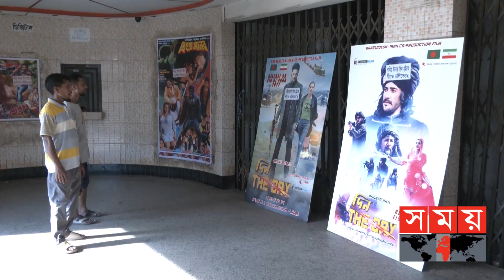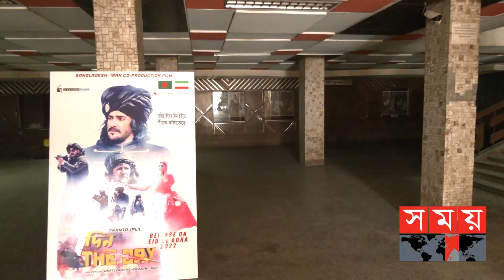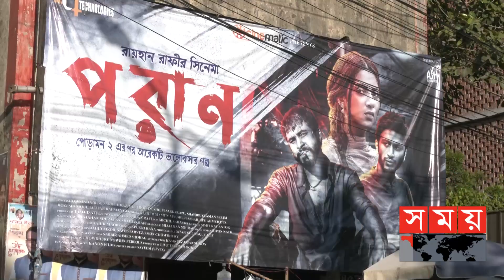নজিরবিহীন রেকর্ড করল 'পুষ্পা দ্য রাইজ' | Binodon Protidin | Thor | Pushpa The Rise | Somoy TV